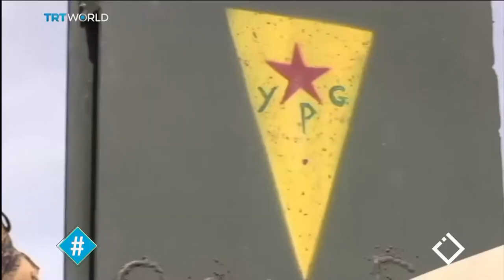ამერიკის ჯარები სირიას ტოვებენ / ზურაბ მენაღარიშვილი / ჰეშთეგი / Hashtag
⭕ამერიკის შეერთებულ შტატებს სირიიდან ჯარები გაჰყავს. • ისრაელმა საქართველოს, საელჩოს, იერუსალიმში გადატანა სთხოვა. 🔎 დეტალურად 👉 ზურაბ მენაღარიშვილი 👇